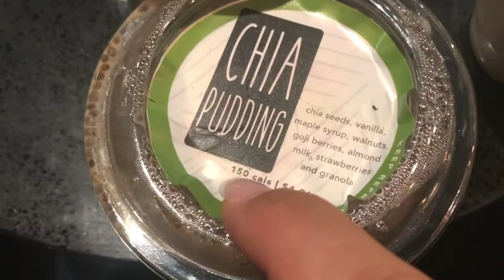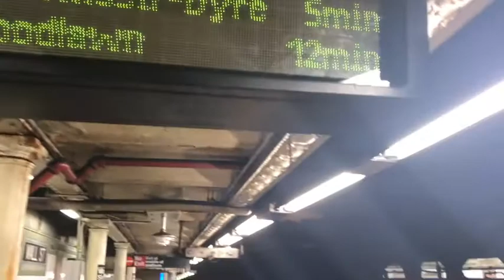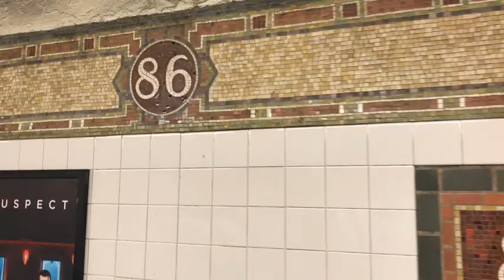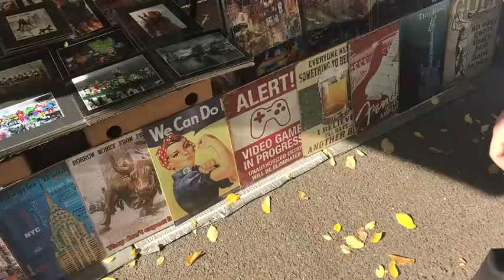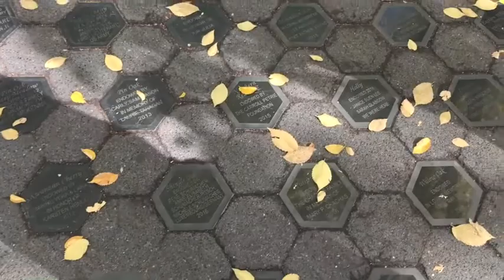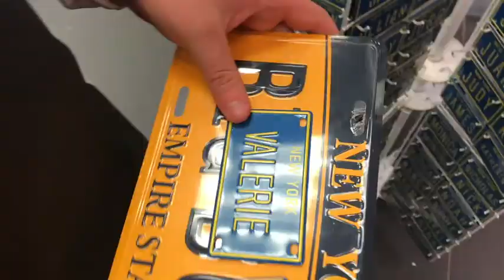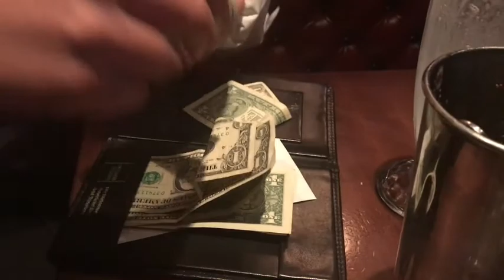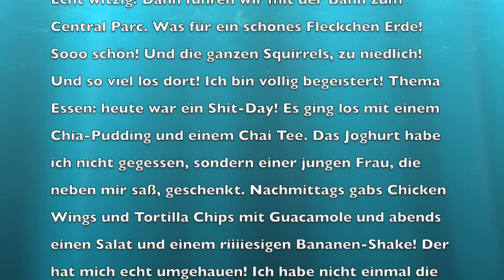251. Tag - Fr., 27.10.2017 Uli nimmt ab! 2.0 - Glaubt Ihr an Zufälle?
Das ist ja ein Ding! Da gehen wir heute morgen quer durch Manhattan, wollen gerade dem Bullen ans Hinterteil greifen (oder noch woanders hin... ;-)) da hören wir hinter uns unsere Namen rufen! Das gibts doch nicht! Eine befreundete Familie steht vor uns! Mutter, Vater und beide Kinder! Ein großes Hallo, die Freude ist riesig! Ich meine, das ist ja nun auch mehr als unwahrscheinlich, dass man sich ausgerechnet in so einer Millionenstadt trifft, oder?! Wir stellten fest, dass wir sogar am Sonntag gemeinsam zurückfliegen. Echt witzig! Dann fuhren wir mit der Bahn zum Central Parc. Was für ein schönes Fleckchen Erde! Sooo schön! Und die ganzen Squirrels, zu niedlich! Und so viel los dort! Ich bin völlig begeistert! Thema Essen: heute war ein Shit-Day! Es ging los mit einem Chia-Pudding und einem Chai Tee. Das Joghurt habe ich nicht gegessen, sondern einer jungen Frau, die neben mir saß, geschenkt. Nachmittags gabs Chicken Wings und Tortilla Chips mit Guacamole und abends einen Salat und einem riiiiesigen Bananen-Shake! Der hat mich echt umgehauen! Ich habe nicht einmal die Hälfte geschafft und liege nun völlig aufgebläht im Hotelzimmer...bulb!